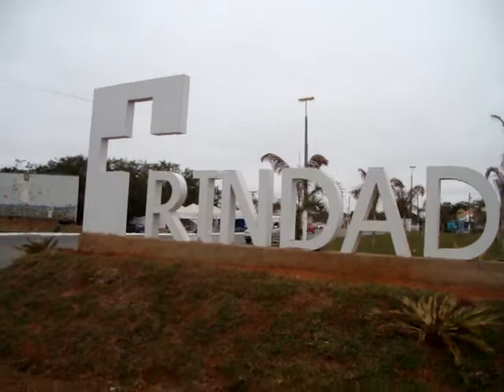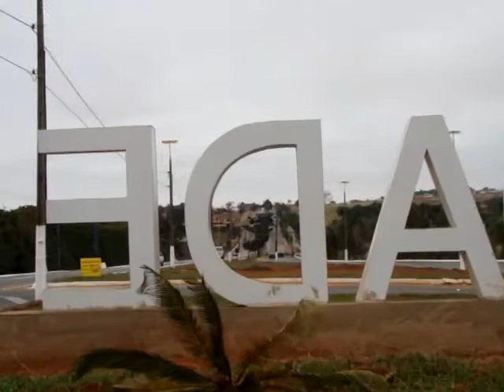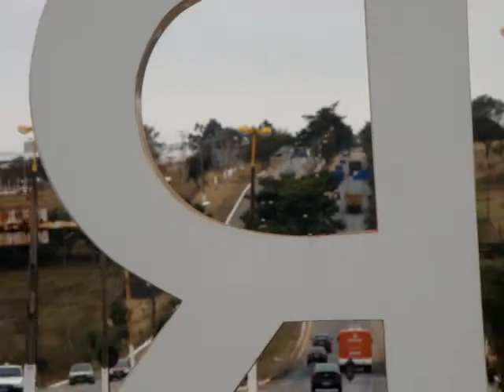www trindadegoias com br,carros de bois em Trindade GO,Festa de Trindade GO,Santuário do Pai Eterno,Bem Vindo à Trindade GO,Hotéis e Pousadas em Trindade GO,Novo Santuário Basilica do Pai Eterno,Entrada da cidade 3